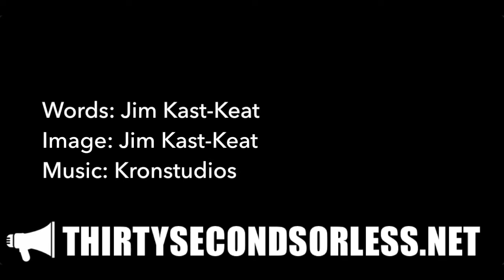The Sterilization Of Death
Words: Jim Kast-Keat
Image: Jim Kast-Keat